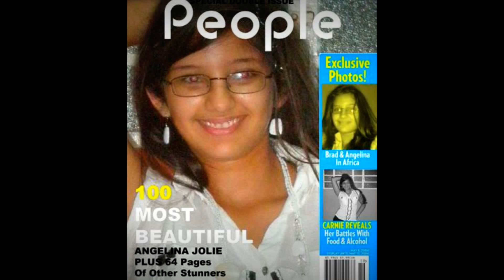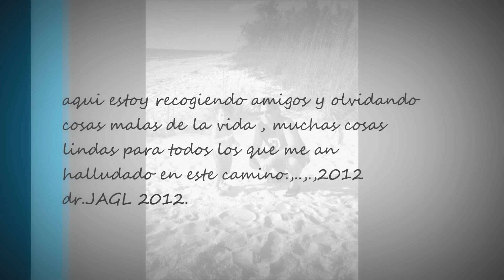JOSE ANTONIO POR EE UU 2012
canciones de mi hijo de fondo en mi video.
mi hijo yasmani garcia su grupo musical  se llama , ESENSIA LATINA,
son de cuba , aficionados a la musica.